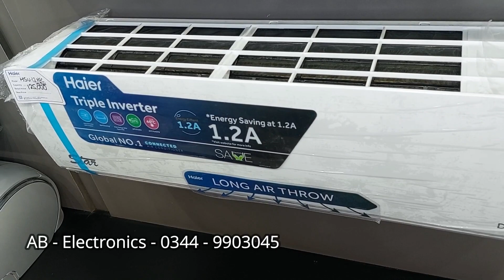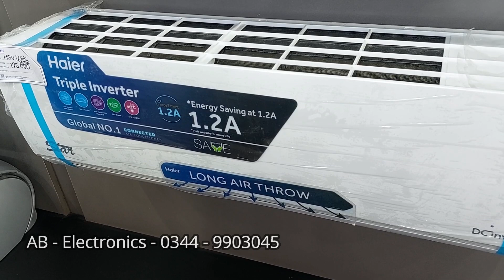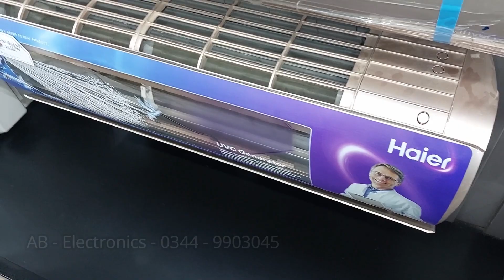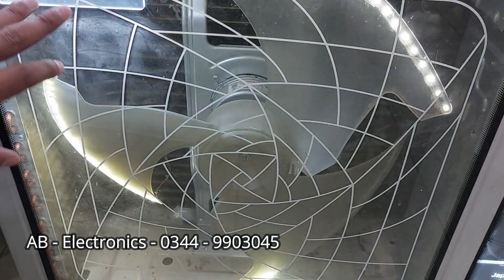Haier Solar Hybrid & T3 Inverter Ac Price in Pakistan 2024, All Model